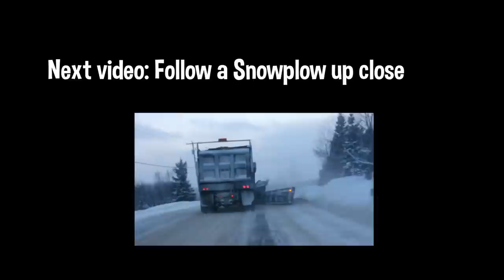Large Snow Plow Trucks - Snow removal after storm